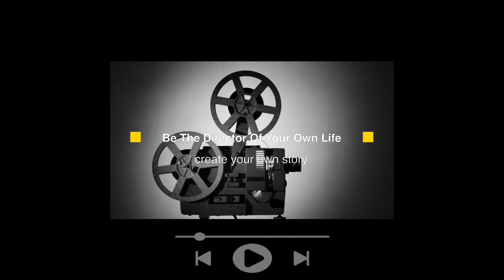Good Old Days in 1950s - 60s in Korea